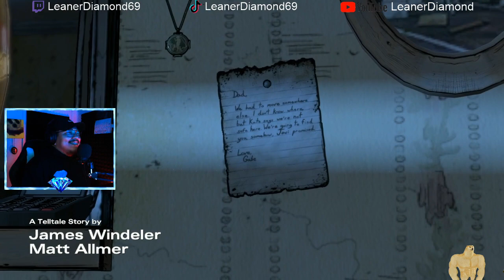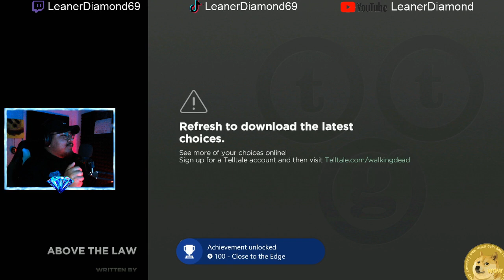Why Is Everyone So Sus!! EP 3 The Walking Dead: A New Frontier